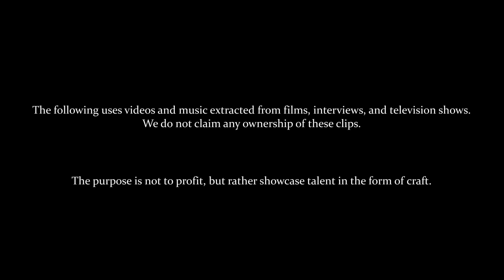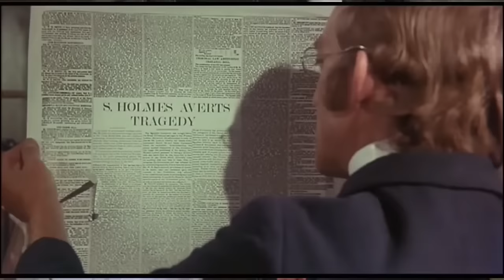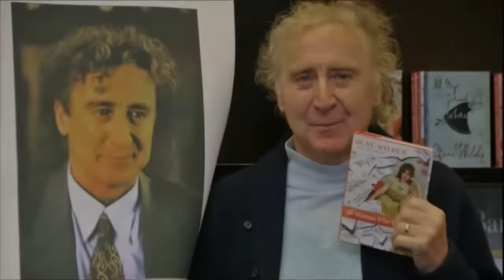Gene Wilder | How to React Naturally | A Docu-Mini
Thanks for taking the time to watch this video! YouTube muted the closing montage because it contained audio from Blazing Saddles. Please watch this new version instead

Gene Wilder - one of cinema's greatest actors. This documentary short explores his incredible ability to react naturally as a performer. From his famous roles in Young Frankenstein and Willy Wonka & the Chocolate Factory, to his great chemistry with Richard Pryor, we take a look at what made his reactions and performances so great.